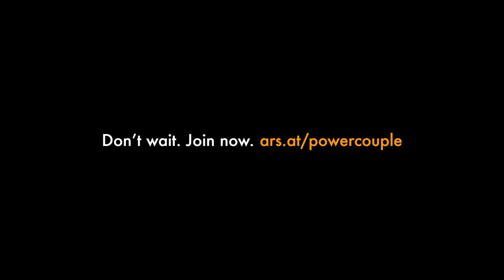Trailer "Powercouple KI und Arbeitswelt" 07.03.2024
Hier ist eine Portion Popcorn für 40 Sekunden, die sich lohnen: 🍿🎞️

Heute veröffentlichen wir den offiziellen Trailer für den Kongress „Powercouple KI und Arbeitswelt“, welcher am 7. März 2024 in der ARS Akademie stattfindet.

Wie formt KI die Arbeitswelt? Wie steigert KI die Business Performance? Wie lernen Mensch und KI voneinander? Wer sich jetzt bildet, sorgt für zukünftige Erfolge. 🚀

Lernen Sie folgende Expert*innen persönlich kennen:
✔ Florian Tursky, Staatssekretär für Digitalisierung und Telekommunikation, spricht über sinnvolle Regulierung von KI
✔ Nahed Hatahet, CEO von HATAHET productivity solutions GmbH, berät seit 30 Jahren bei der Umsetzung von Digitalprojekten und wird den Kongress moderieren, freuen Sie sich weiters auf seine spannende Abschlusskeynote
✔ Jeannette Gorzala, Vizepräsidentin des EAIF - European AI Forum, gibt Impulse zu KI & HR
✔ Clemens Wasner, CEO von EnliteAI GmbH, stellt die Frage "KI - Hype, new normal oder Spielzeug 🚀?
✔ Lukas Feiler, Partner von Baker McKenzie Austria, beleuchtet 🚥 KI und Datenschutz
✔Julia Crosina-Schreiber und Marcus Kautsch von ACP Gruppe beantworten die Frage „Warum gibt es ohne Human Intelligence keine KI?“
✔ Andrea Pilecky und Roman Sartor, Geschäftsführer von rosa elefant OG erzählen über Ihre Erfahrungen zu KI & Compliance
✔ Patrick Onyemaechi Kainz, Gründer von Law and Beyond - Kainz Kamp Rechtsanwält:innen OG, fordert ChatGPT heraus; Wie❔ Lassen Sie sich überraschen 😯
✔Waltraud Ulli Jelinek-KRICKL, Dozentin an der FH JOANNEUM & Alric Ofenheimer von E+H Attorneys-at-Law halten beide einen Silent Vortrag
✔ Freuen Sie sich weiters auf das Expertenduell von Stefan Thalmann, Professor an der Karl-Franzens-Universität Graz, und Patrick Ratheiser, CEO von Leftshift One
Außerdem können Sie an spannenden Workshops vor Ort teilnehmen. 💡 Testen Sie die neuesten Tools und heben Sie Ihr KI-Wissen mit renommierten Expert*innen auf das nächste Level:
✔ Andrea Pilecky und Roman Sartor von rosa elefant OG
✔ Daniela Krömer und Jens Winter von CMS
✔ Gernot Winter von Superintelligenz
✔ Georg Binder von Microsoft

Danke auch an unsere tollen Unterstützer: Lorin Polak vom Magazin New Business und Christoph Wirl vom Magazin TRAiNiNG.

Projektleitung: Jeannine Haller-Fasching
Marketing: Tina Bartholner
Programm: Dino Cizmic, Patricia Mika, Johann Iker
Presse: Christina Weigl
Videoschnitt: Elisabeth Isabella H.